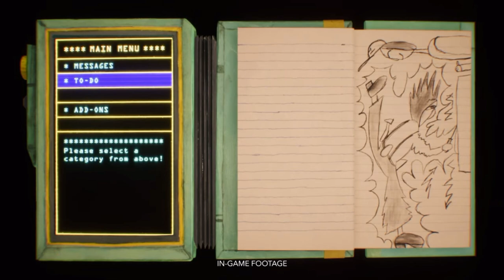Harold Halibut Demo Impression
I played the demo to Harold halibut and here is what I thought about it.